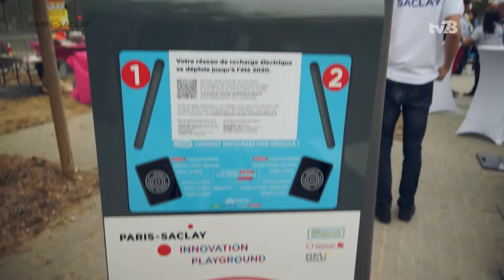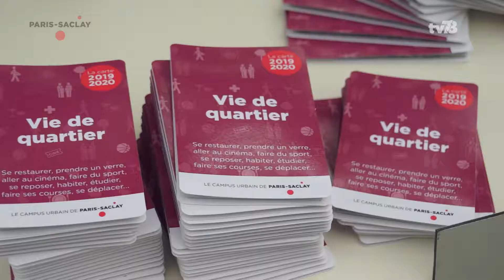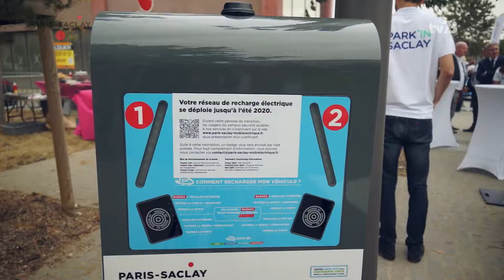Paris-Saclay | Des bornes de rechargement électriques à Paris-Saclay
À l'occasion de la semaine européenne des mobilités, les équipes de l'EPA Paris-Saclay sont venues présenter les nouveaux services de mobilité accessibles dès cette rentrée sur le Campus Paris-Saclay. Focus sur les nouvelles bornes de rechargement électrique implantées sur le territoire.